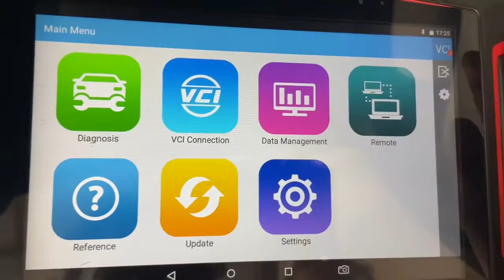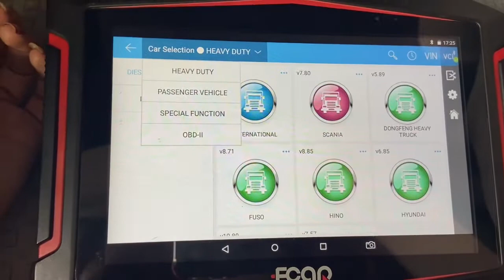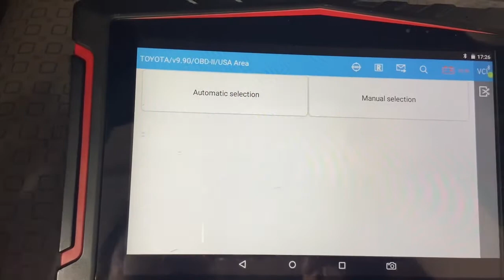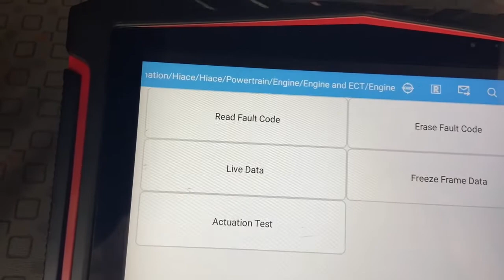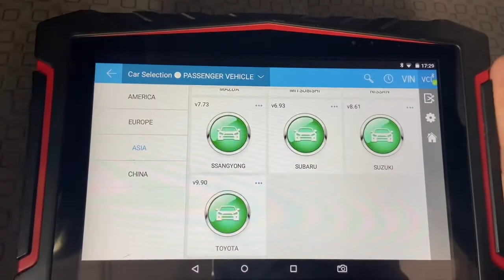TOYOTA HIACE 2016 Fcar C8 How to scan V.41